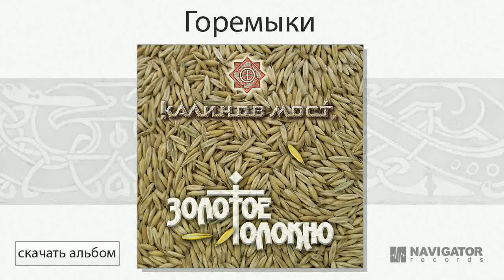Калинов Мост - Горемыки (Золотое Толокно. Аудио)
(с) Navigator Records, 2012. Музыка и слова Д. Ревякин. Дополнительная информация об альбоме и где его купить